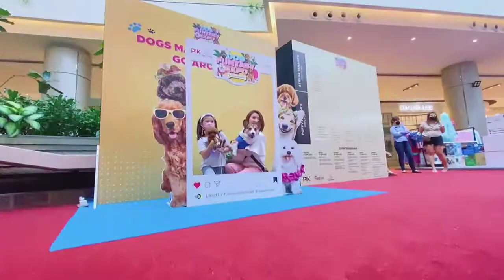Dog Funtasy Expo | Day 02 | 9 Jun 2021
𝗗𝗼𝗴 𝗙𝘂𝗻𝘁𝗮𝘀𝘆 𝗘𝘅𝗽𝗼
𝟴-𝟭𝟯 𝗝𝘂𝗻𝗲 𝟮𝟬𝟮𝟭 in collaboration with @funtasyorganizer !

There will be an array of fun performances and activities for you and your furry friends. Even better, it is a 𝗙𝗥𝗘𝗘 𝗘𝗡𝗧𝗥𝗬 𝗲𝘅𝗽𝗼!

𝗙𝗨𝗟𝗟 𝗔𝗖𝗧𝗜𝗩𝗜𝗧𝗬 𝗦𝗖𝗛𝗘𝗗𝗨𝗟𝗘
𝗧𝘂𝗲, 𝟴 𝗝𝘂𝗻
- Vet Talkshow with drh. Fadel | 4 pm

𝗪𝗲𝗱, 𝟵 𝗝𝘂𝗻
- Dog Trainer performance Show by Jody n friends | 4 pm
- Vet Talkshow with drh. Fadel | 5 pm
- Goban Lets Go, Get special promo Rp50,000 nett from our tenant participants

𝗧𝗵𝘂, 𝟭𝟬 𝗝𝘂𝗻
- Grooming Seminar by Iruka | 2 pm
- Flash Day Sale Program

𝗙𝗿𝗶, 𝟭𝟭 𝗝𝘂𝗻
- Vet Talkshow with drh. Fadel | 12 pm
- Dog Nutriion Seminar with drh. Irsan | 1 pm
- Dog Trainer performance Show by Jody n friends | 2 pm
- Dog Fun Walk | 3 pm
- Dog Eating Competition | 7 pm

𝗦𝗮𝘁, 𝟭𝟮 𝗝𝘂𝗻
- Grooming Seminar & demo by Iruka | 11.30 am
- Vet Talkshow with drh.Fadel | 1.30 pm
- Big Dog Performance Show by @alexvonwater | 4.15 pm
- Meet & Greet Wolfdog Alaskan & Husky with Leonardo Olymp & Wikihan | 5 pm
- Meet and Greet with @ezrontarigan | 6.30 pm
- Tips and Trick Pet Photography by Tap Studio | 8 pm

𝗦𝘂𝗻, 𝟭𝟯 𝗝𝘂𝗻
- Coloring Event | 11 am
- Vet Talkshow with drh.Fadel | 1 pm
- Dog Costume Show | 3 pm
- Grooming & Fashion Small Dog with Sisca & @gandhifernando | 5 pm
- Meet and Greet with @elvis.barksley | 5.30 pm
- Talk show by BMW tunas | 6.30 pm
- Winner Announcement & Lucky Draw | 8 pm

𝗗𝗮𝗶𝗹𝘆 𝗔𝗰𝘁𝗶𝘃𝗶𝘁𝘆
- Free Vet Consultation with drh. Fadel @fadelrizkivet
- Booklet Promotion Program (Purchase at EO Booth)

Mark your calendar and see you at Dog Funtasy Expo!